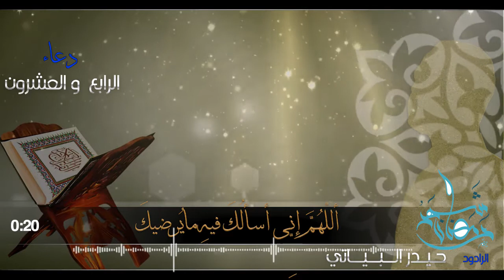دعاء اليوم الرابع والعشرون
||- الحسابات الرسميّة  للمُلاّ حيدر البياتي -||